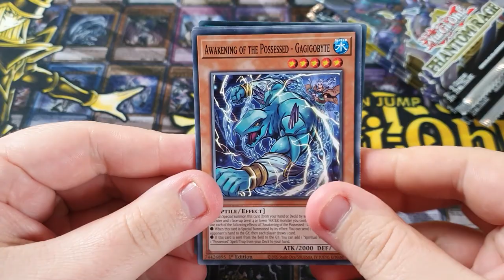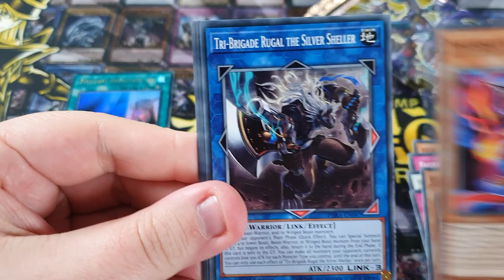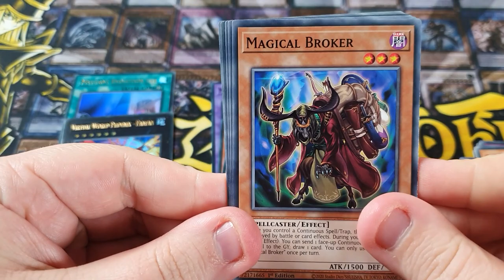MORE PHANTOM RAGE PACKS!!!!